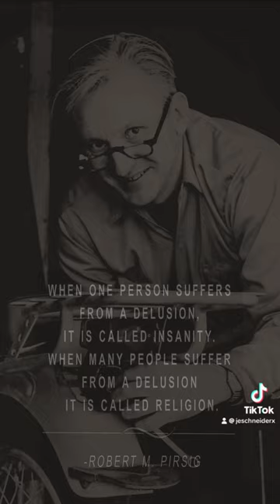Robert Pirsig Quote of the Day